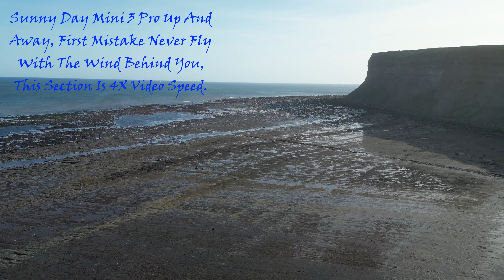Saltburn on a windy day.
The Saltburn Cliff Lift is a funicular railway in Saltburn-by-the-Sea, Redcar and Cleveland in the ceremonial county of North Yorkshire, England. It provides access to Saltburn Pier and the seafront from the town. The cliff lift is the oldest operating water-balance cliff funicular in the United Kingdom.
The Lift, constructed between 1883 and 1884, replaced an 1870 vertical cliff hoist. It has a height of 120 feet (37 m) and a track length of 207 feet (63 m), resulting in a 71 per cent incline. A pair of 12-person cars, each fitted with a 240-imperial-gallon (1,100 L; 290 US gal) water tank, run on parallel tracks; by removing or adding the water to their tanks, movement is achieved, regulated by a brakeman at the top.
The original cars have been replaced with aluminium counterparts and the top station restored, but little of the underlying mechanism has been changed since it was installed. Owned since the Second World War by the unitary authority of Redcar and Cleveland and its predecessors, the lift remains in regular use between March and October each year. It is one of Saltburn's most popular tourist attractions. Reportedly, the service was being used by an estimated 150,000 passengers per year by the twenty-first century.
On 17 August 1861, the Stockton and Darlington Railway arrived in Saltburn from Redcar. Its passenger services prompted considerable growth in the numbers of day trippers and holiday travellers. The boom in tourism stimulated local businesses to capitalise on the new demand, resulting in various new ventures and projects, including Saltburn Pier, which was completed during 1869. Access to the pier from the town via the steep cliff top was relatively difficult and there was a demand for the provision of a better means of reaching it.
The Saltburn Pier Company contracted John Anderson, who had designed the pier, to engineer a solution. He designed the wooden cliff hoist. The hoist, in a tapering lattice timber tower, was moved using water power. A balance tank attached to the wooden lift cage was filled or emptied, For stability, ropes were run inside the tower between the cliff top and beach level.
On 1 July 1870, the cliff hoist was opened, roughly 14 months after the pier. Passengers approached the hoist top via a narrow walkway supported on timber trestles jutting from the cliff face, boarded the cage and descended 120 feet (37 m). Movement was achieved by adding water to its counterbalance tank. To achieve movement in the other direction, water was drained from the tank.
Following the sale of Saltburn Pier Company to the Middlesbrough Estate in August 1883, the new owners commissioned an inspection of the Cliff Hoist by independent engineers. The inspection led to the structure being condemned because of rotten timbers. The lift had developed a tendency to stop halfway demonstrating its unreliability. It was demolished in late 1883.
The owners commissioned Sir Richard Tangye's company, who had built the earlier Scarborough funiculars, two vertically-inclined water-powered funicular railways, to build a replacement. Tangye appointed the engineer George Croydon Marks as the head of the lift department and he took charge of the design and installation at Saltburn.[8] Marks designed and constructed the funicular with a height of 120 feet (37 m) and a track length of 207 feet (63 m), resulting in a 71 per cent incline.
Elements of the Saltburn Cliff Lift were sourced from multiple companies. Most of the machinery was provided from Tangye, the cars were fabricated by the Birmingham-based rolling stock manufacturer Midland Railway Carriage and Wagon Company, and the gas-powered water pump was produced by Manchester-based engineering firm Crossley Brothers.
As built, the funicular had a pair of 12-person cars, each of which was equipped with a 240-imperial-gallon (1,100 L) water tank. They ran on parallel funicular tracks. Double steel wire ropes were attached to both cars, and the car's movement was controlled by a brakeman at the upper station via an iron winding wheel with double grooves for the running cables and a flange for braking.
The car at the top station has its water tank filled until its mass exceeds the mass of the car at the bottom. Then the car can travel down the incline, counterbalanced by the mass of the other car, which travels to the top; movement is regulated by the brakeman, who controls the speed of travel. When the car reaches the bottom, its water is released, reducing the mass of the lower car, and pumped back to the top. Water is sourced from a nearby spring and stored in a pair of reservoirs, one, capable of storing up to 136,380 litres, is near the lower station, and the other, up to 84,100 litres, is at the cliff top.
Track Withinournature.